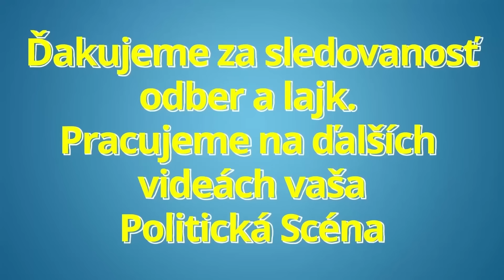Pellegrini s Ficom: Opozícia je taká hlúpa, že sa na nich nechytá ani Pat a Mat !!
Peter Pellegrini s RobertomFicom: Opozícia je taká hlúpa, že na nich nechytá ani Pat a Mat !! Robert Fico povedal pekný vtip ktorý sa absolútne hodí na našu múdru opozíciu !!

Politická scéna je politický zameraný youtube kanál prinášajúci informácie zo slovenskej politiky.

Ďakujeme